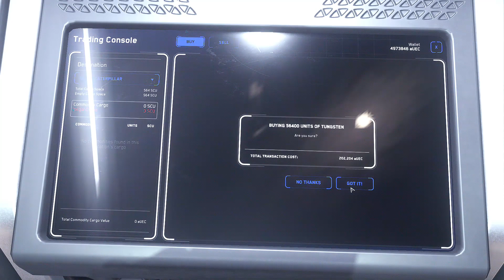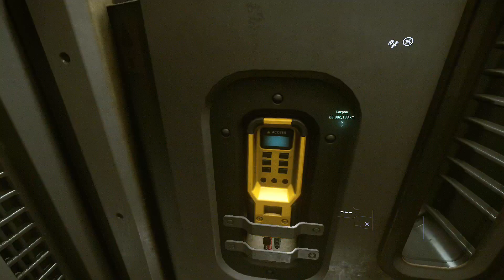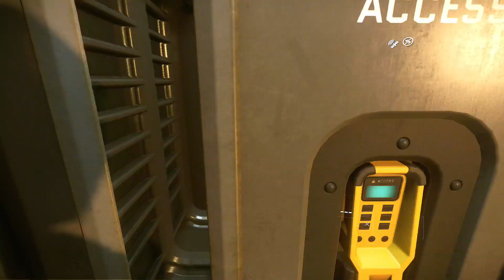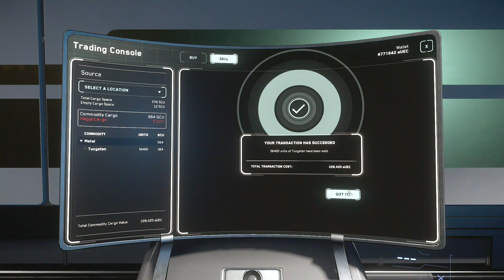Star Citizen 2021 3.15.1 Typical Cargo Run in a Drake Caterpillar!